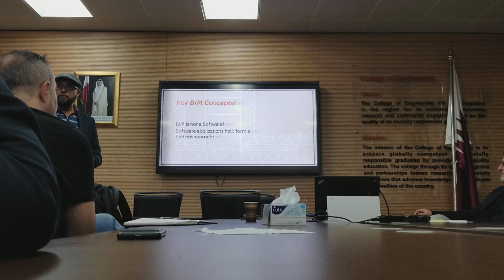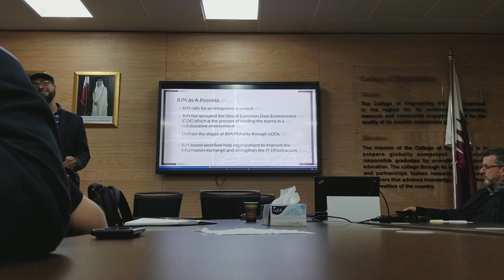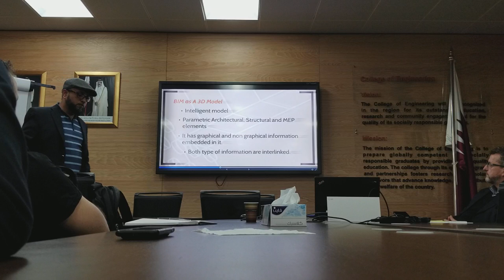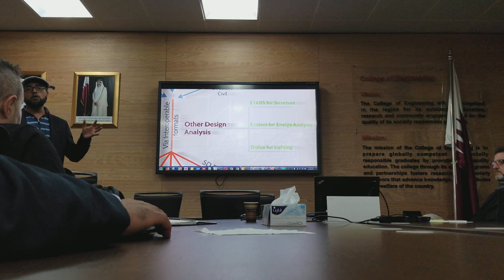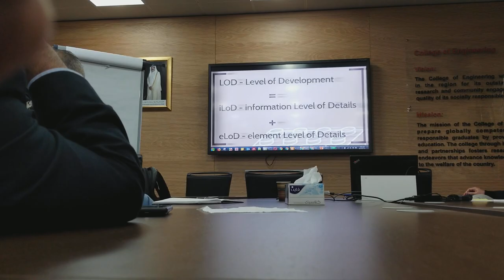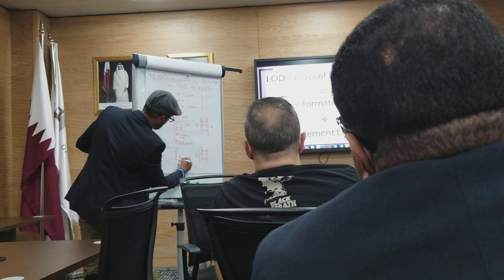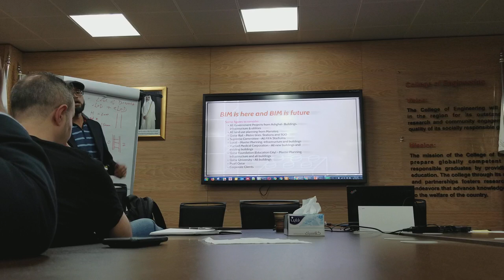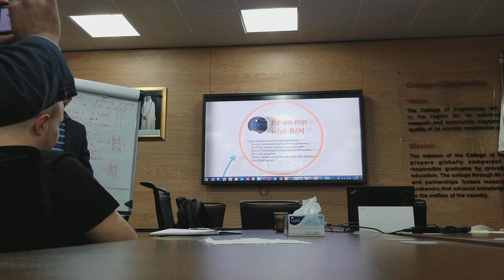DECIPHERING BIM AND WHY IT IS IMPERATIVE FOR FUTURE EMPLOYABILITY Architect Imran Mohammad BIM Ma